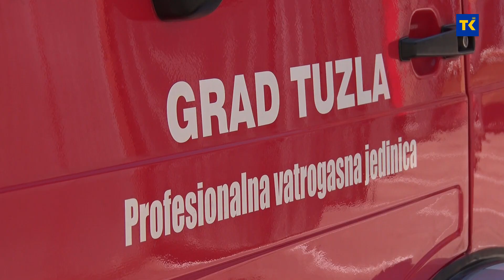OPASNOST OD LJETNIH POŽARA 09 08 2021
Na krajnjem jugu Bosne i Hercegovine, samo u protekla 24 sata registrirano je dvadeset požara. Vijesti o požarima na jugoistoku i jugu Europe u ljetnim mjesecima nisu ništa novo, ali ove godine su novost njihov intenzitet i broj. Vatrena stihija je već odnijela ljudske živote. A opasnost ne jenjava. U Profesionalnoj vatrogasnoj jedinici Tuzla pitali smo kakva je situacija na području TK i kako spriječiti požar.